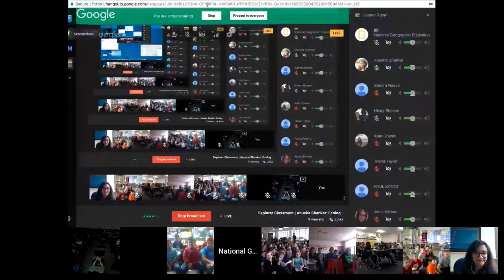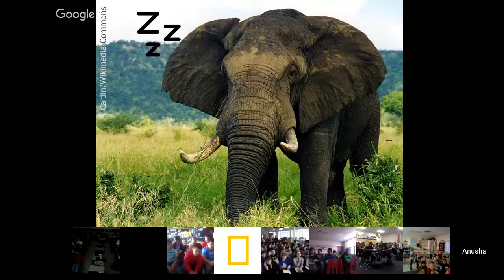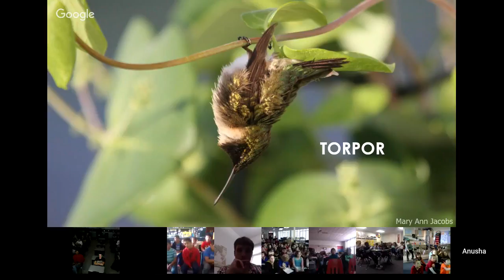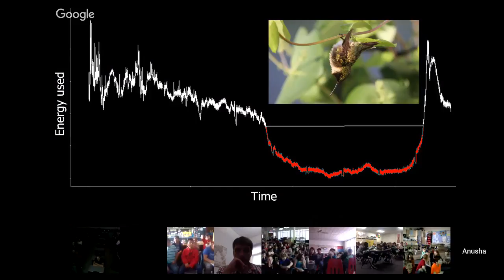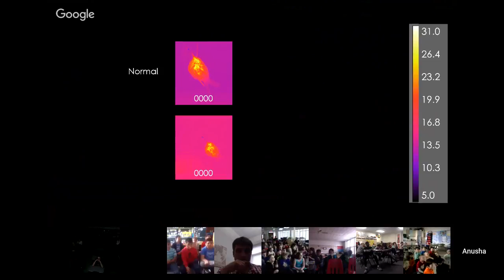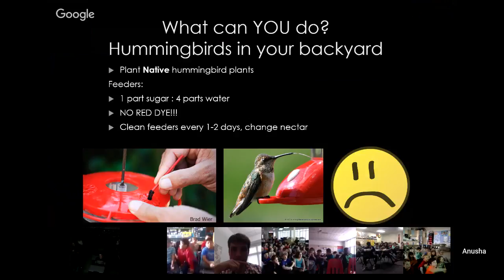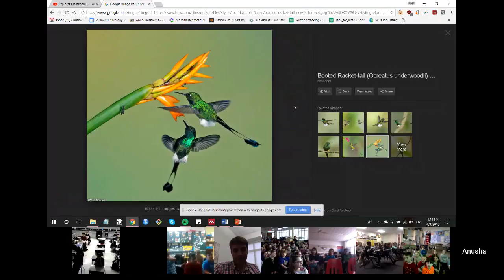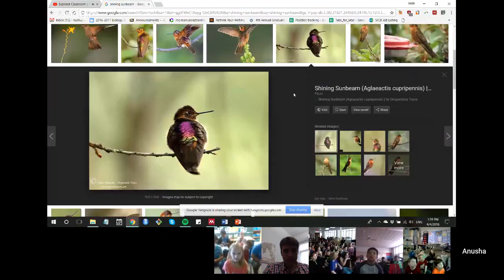Explorer Classroom | Anusha Shankar: Ecologist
Anusha Shankar is a Ph.D. candidate at Stony Brook University in New York who studies how hummingbirds balance their daily energetic needs. She is especially fascinated by hummingbirds’ strategy of entering a torpid state at night to save energy. She is now using infrared video to capture the secret nightlife of hummingbirds (they pee in their sleep!). On the way, she is competing with her brother to get to more countries (she's at 14, he's at 10). She also loves salsa and swing dancing, photography, and reading fiction.

Get involved with Global Big Day!